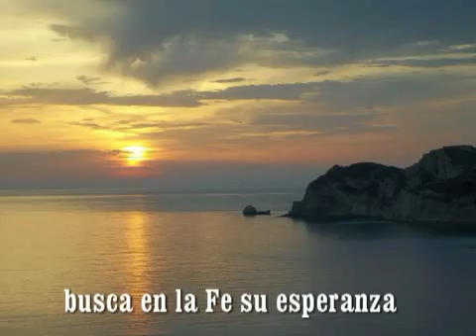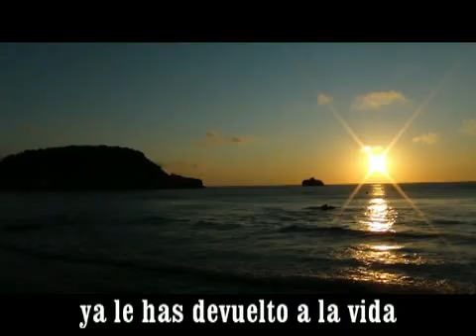"La muerte no es el final"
"La muerte no es el final". Siendo totalmente contrario a la existencia de ejércitos con armas, tengo que decir que este himno del ejercito es de las pocas marchas, canciones, baladas, regetones, valses, sinfonías, etc, que me transportan y ponen el vello erizado, me emocionan, me transportan al cementerio donde me niego a ir.  En 1982, el ejército español lo adopta como himno a los caídos (TODOS),